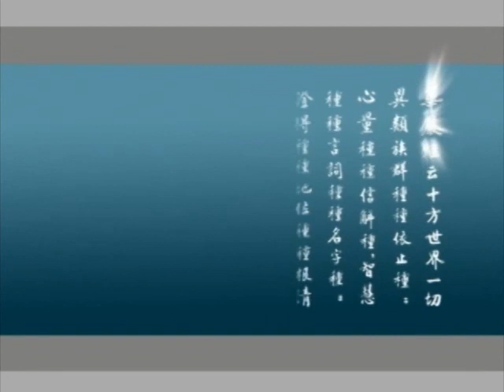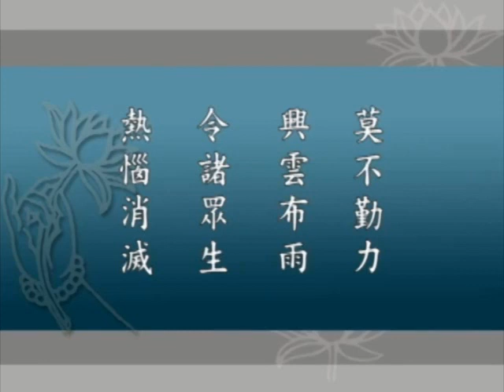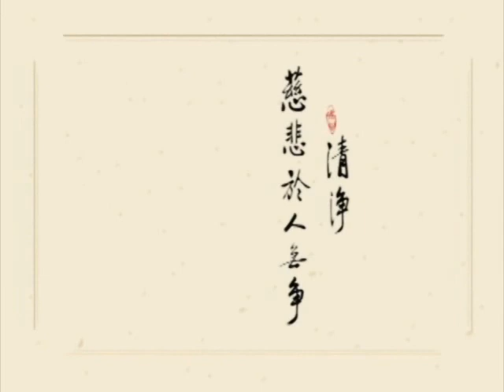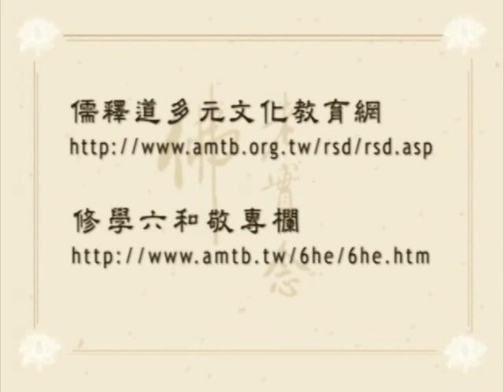大方廣佛華嚴經 （一）世主妙嚴品 067－淨空法師